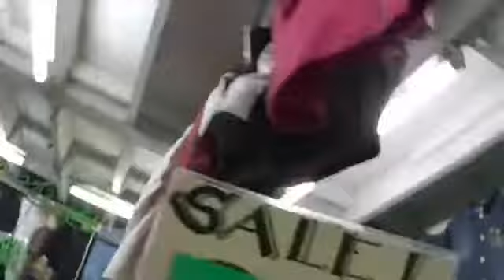Supremo Conquest: Baguio City Escapade (lenten season special)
Trying my Supremo Conquest audio, video and night mode.

Comment your reactions below.